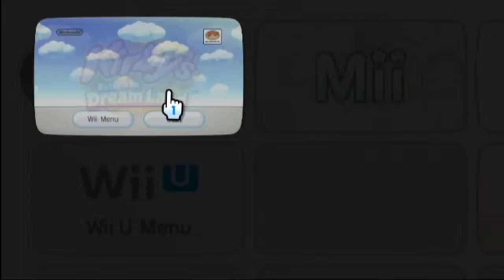kirbys return to dreamland (part 19)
There's more???